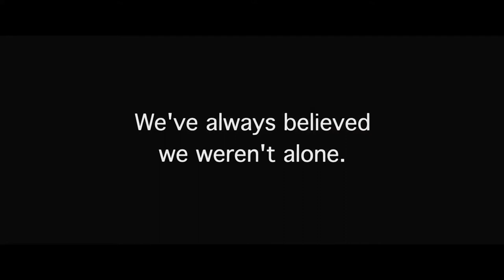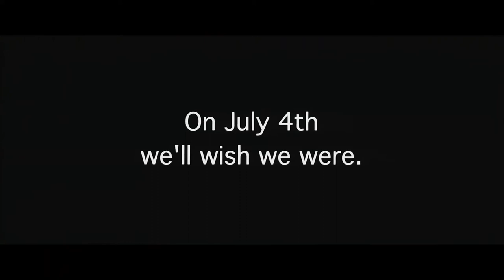День независимости — Русский трейлер (1996)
Официальный дублированный трейлер фильма День независимости / Independence Day 1996 года

На Земле принимается сигнал, посланный источником явно неземного происхождения. Источник этот приближается, и на «уши» поднимается вся планета. Никто, правда, не ожидал, что инопланетяне окажутся такими огромными и в таком количестве.